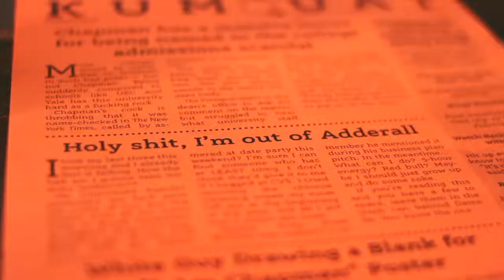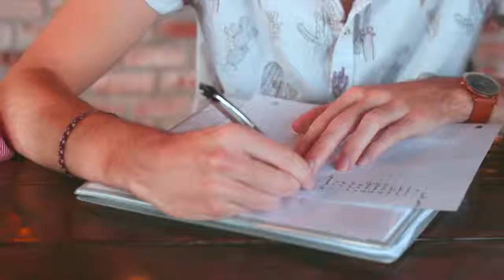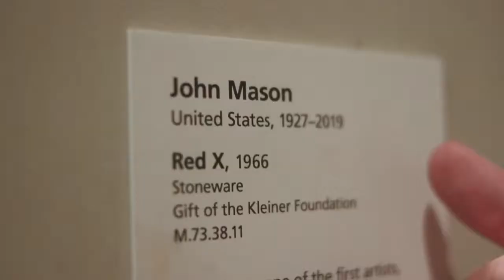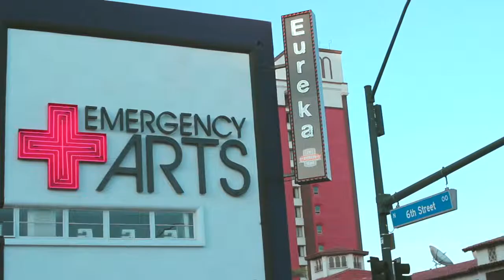SPRING BREAK 2019